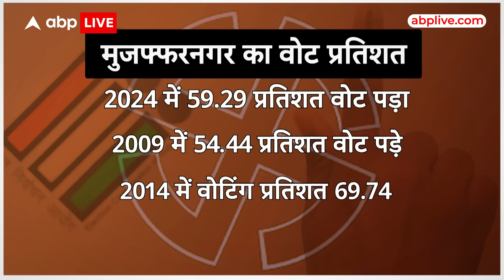Lok Sabha Election 2024: पहले चरण में इस बार कम पड़े वोट इससे किसको होगा लाभ? ABP LIVE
जितने दल...उतने दावे...हर ओर से जीत वाली हुंकार... लेकिन सवाल है...पहले चरण की 102 सीटों पर किसकी जीत...और किसकी हार ?..यूं तो देश भर की लोकसभा सीटों के नतीजे एक साथ 4 जून को आएंगे...लेकिन पहले चरण में 21 राज्यों की 102 लोकसभा सीटों पर वोटिंग के बाद सियासी जमातों के बंद कमरों में जीत और हार का आकलन शुरू हो गया है.